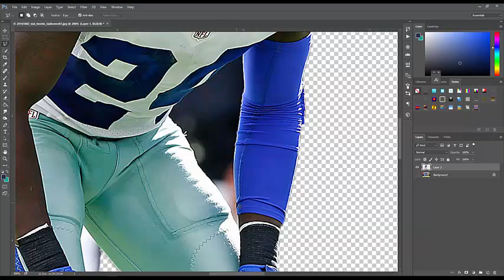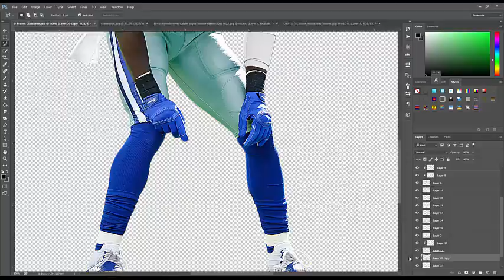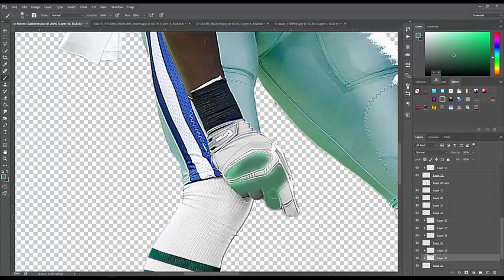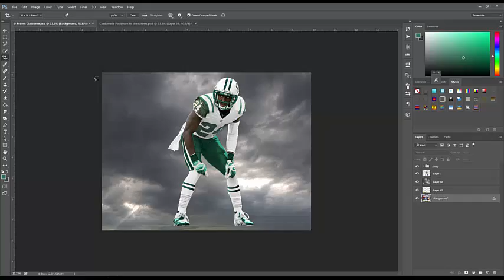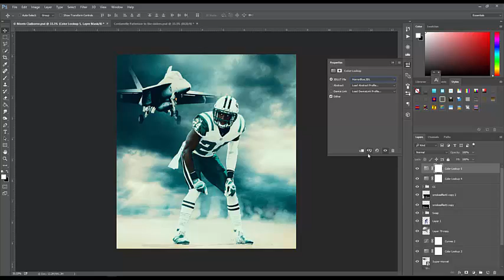Morris Claiborne Design Speedart